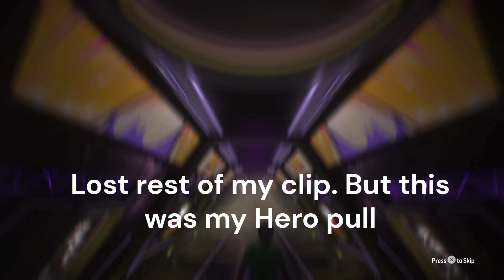Is grinding Weekend League even worth it? Rank 3 Weekend League Rewards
I started a new account and somehow reached rank III with a meh team (and Wayne Rooney) and a kinda broken controller. And these were the rewards